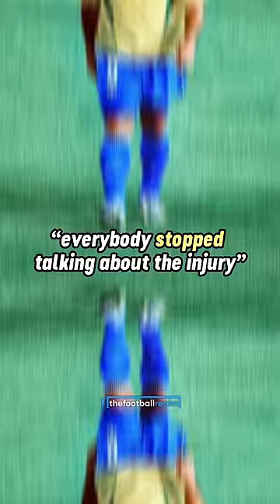The real reason behind *that* Ronaldo haircut 👀🇧🇷